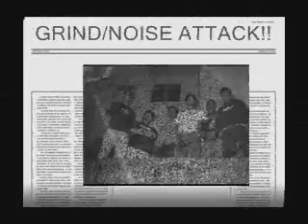240 Noise Volts - Seems to Be Wrong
A d.i.y clip... just for fun! Taken from 1st demo 2004.